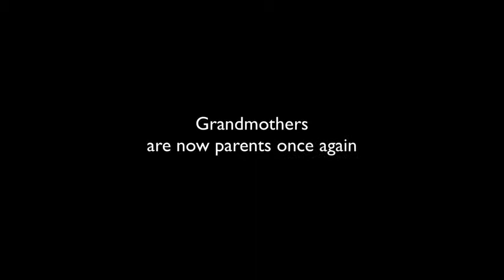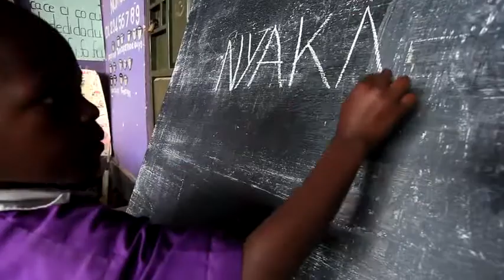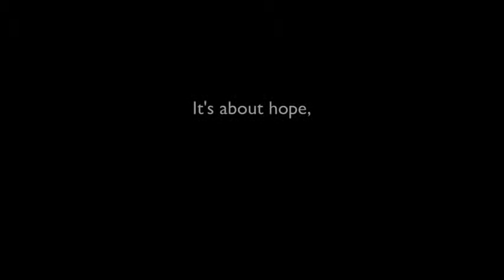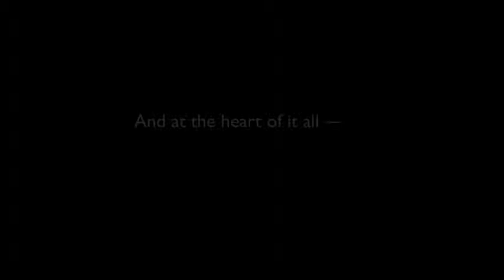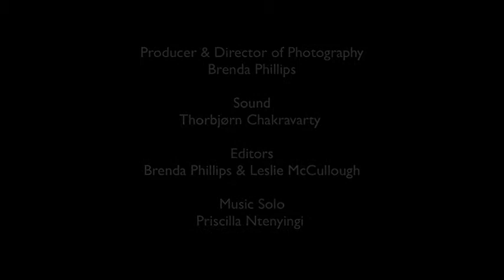The Nyaka AIDS Orphans Project Documentary by Brenda Phillips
Nyaka Volunteer Brenda Phillips visited Uganda to produce a short documentary about the work that you make possible through The Nyaka AIDS Orphans Project.